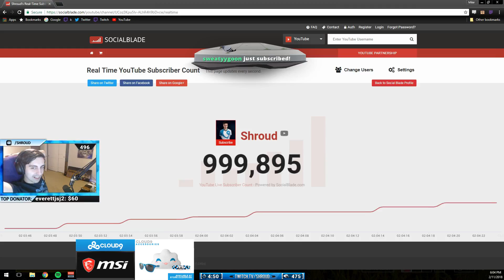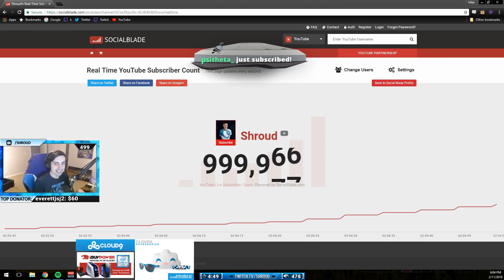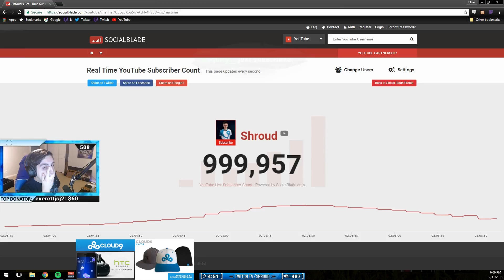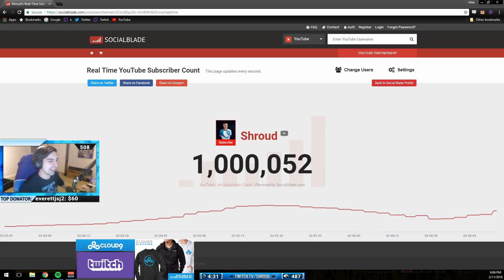Shroud reaching 1M subs on #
PLAYER'S UNKNOWN BATTLE GROUNDS & FORTNİTE